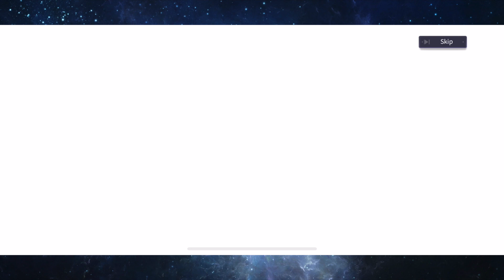GLOBAL SUMMONS FOR GOD TIER WAIFUS! - Snowbreak: Containment Zone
In this video we have some global summons on Snowbreak: Containment Zone looking for some god tier waifus

Snowbreak: Containment Zone - The Descent of the Titans turned a once-vibrant city into the devastated wasteland of Containment Zone Aleph. As the Adjutant of Heimdall Force, bravely undertake missions alongside Manifestations with the powers of gods and unique personalities, seeking to bring this bitter winter to an end...